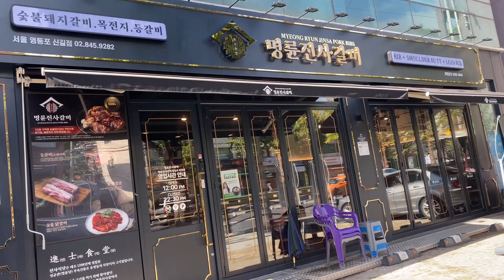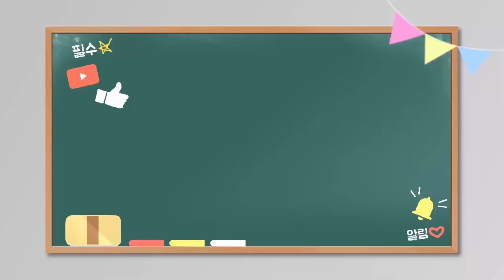신길동맛집 명륜진사갈비 - 삼겹살/등갈비/닭갈비/돼지갈비 무한리필 1인당 16500원